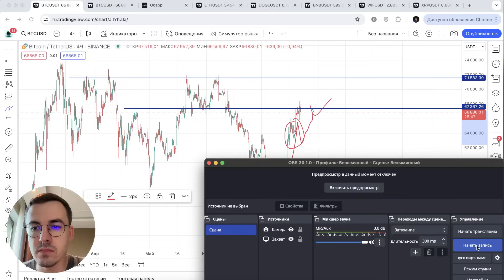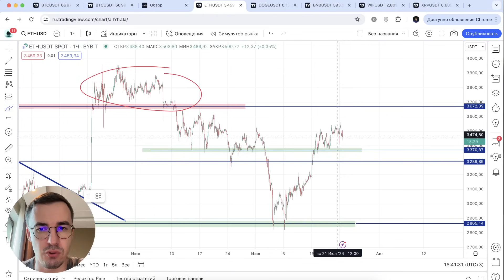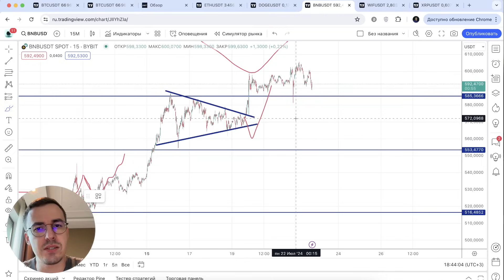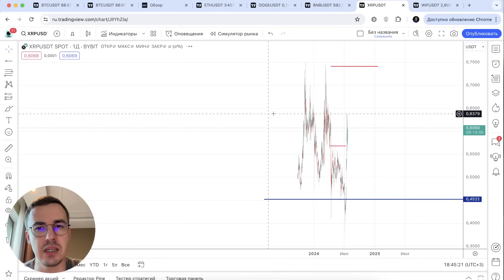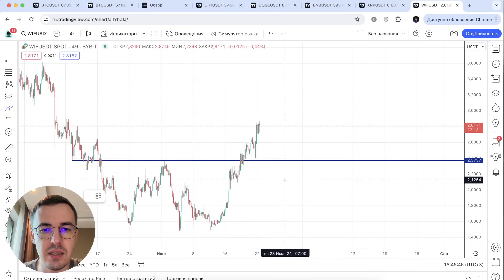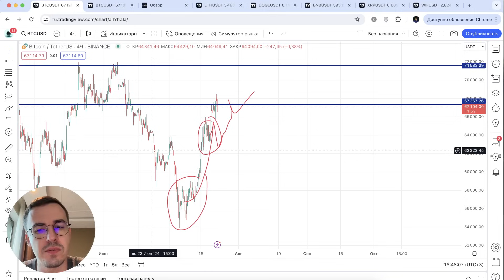Биткоин прогноз - мы подошли к развязке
- мой курс «Против тренда» (старт 15 августа)

Прогноз криптовалют: BTC, ETH, DOGE, BNB, XRP, WIF